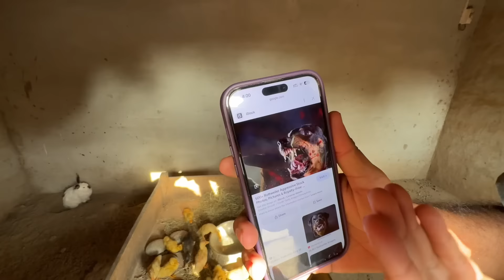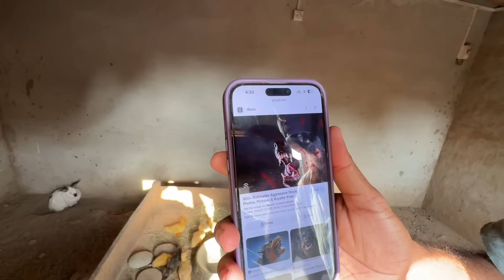Turab Challenge Har Giya Ab Rott Weiler Lena Hogan Es Ko😨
Asslamualaikum friends !